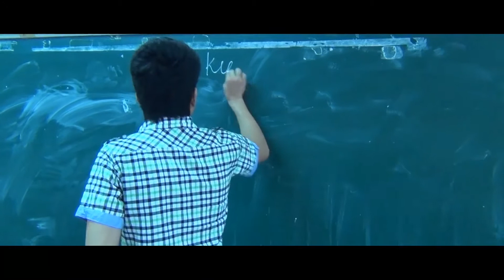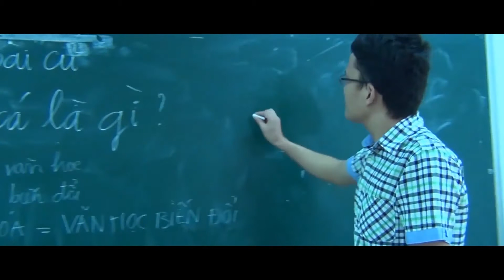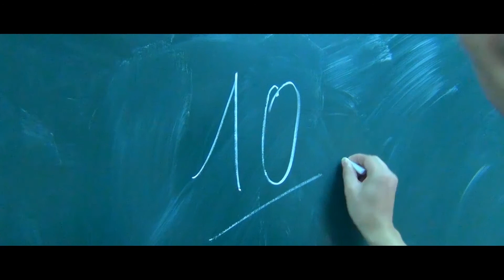{Pink tv} Niềm tin chiến thắng ( VHHk31 ajc).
Tôi sẽ hát cho những niềm vui những nỗi buồn
Tôi sẽ hát cho giọt nước mắt lang trên môi ai
Đừng khóc nhe em đừng buồn nhé anh
Vì cuộc đời đâu mãi chỉ có niềm vui
Tôi sẽ hát cho những niềm tin hiện lên rạng ngời
Tôi sẽ hát cho ngọn lửa mãi vẫn cháy trong tim
Hạnh phúc sẽ đến với tôi và sẽ đến cho mọi người
Hát về một ngày mai tươi sáng rạng ngời

Dẫu có khó khăn thì bạn ơi vẫn luôn tin rằng
Dẫu có đớn đau thì bạn ơi hãy giữ một niềm tin

Niềm tin chiến thắng sẽ đưa ta đến bến bờ vui
Niềm tim chiến thắng nối con tim yêu thương mọi người
Niềm tin chiến thắng sẽ đưa ta đi giữa cuộc đời
Niềm tin chiến thắng luôn mãi trong tim mỗi chúng ta

Tôi sẽ hát cho ngọn lửa mãi vẫn chạy trong tim